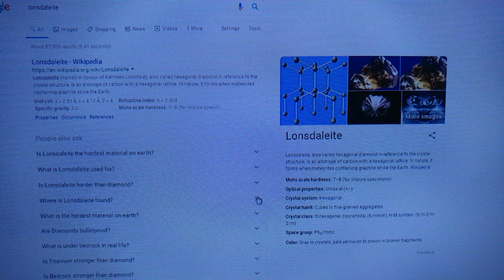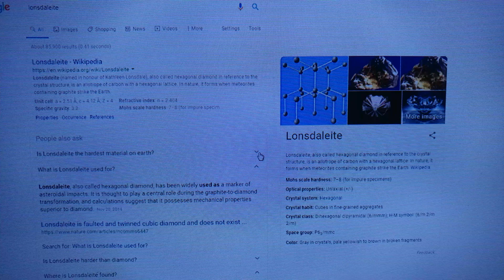GOOGLE SEARCH ON 'LONSDALEITE' WHICH IS FOUND IN METEOR CRATERS